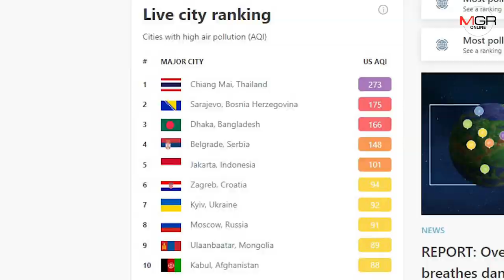ไฟไหม้ป่าเชียงใหม่หนักดาวเทียมเจอจุดความร้อน518จุดค่ามลพิษพุ่งทะลุเกณฑ์หลายเท่า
28/03/2020 ไฟไหม้ป่าเชียงใหม่หนักดาวเทียมเจอจุดความร้อน518จุดค่ามลพิษพุ่งทะลุเกณฑ์หลายเท่า
ศูนย์ข่าวเชียงใหม่-วิกฤติไฟไหม้ป่าเชียงใหม่ยังหนัก ดาวเทียมตรวจเจอจุดความร้อน518จุด แม้ จนท.ระดมดับยังเอาไม่อยู่ ค่าฝุ่นควันและมลพิษพุ่งทะลุเกณฑ์หลายเท่าตัว จนท.หารือวางแผนปฏิบัติเร่งคลี่คลาย